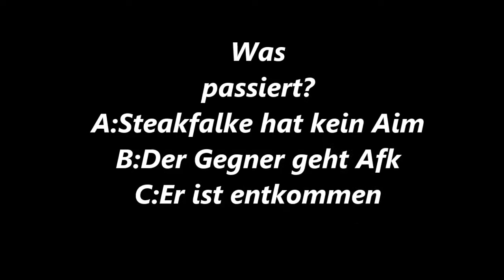Seit Jahren mal wieder Warzone